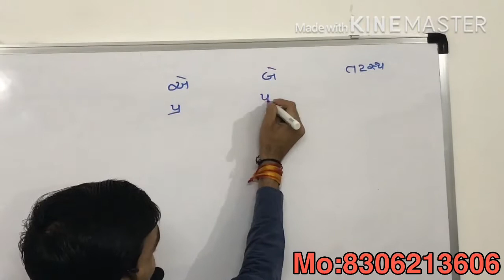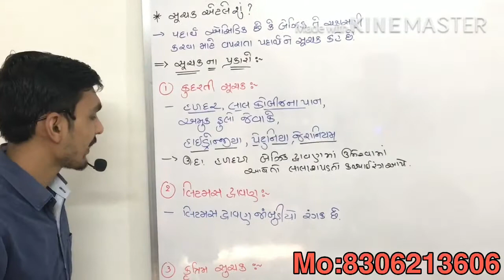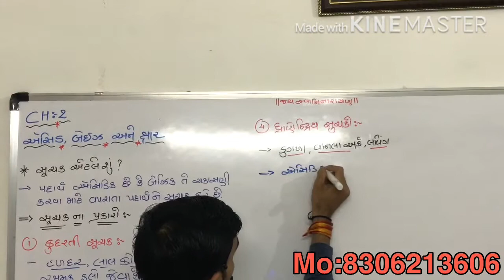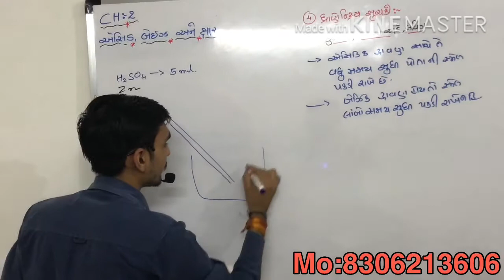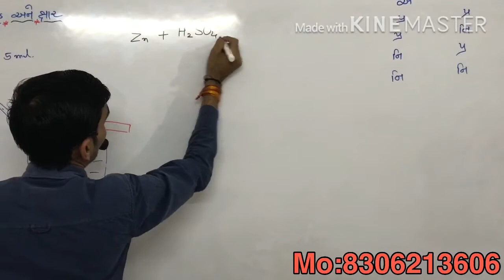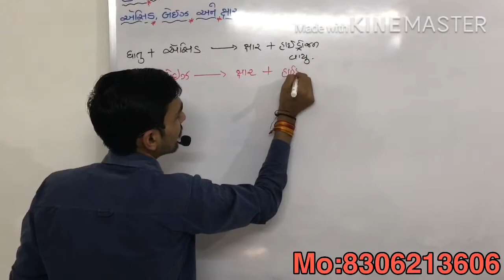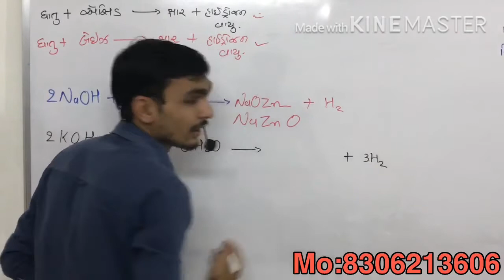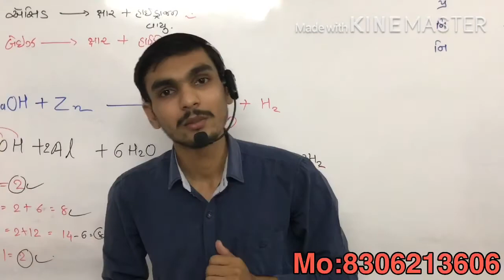STD:10 SCIENCE CH:2 (Acid,Base ans Salt) એસિડ,બેઈઝ અને ક્ષાર PART:2 NCERT (GUJARATI MED.)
ભાગ: ૨ CH:2 (એસિડ,બેઈઝ અને ક્ષાર)